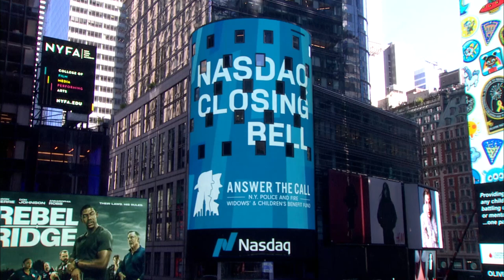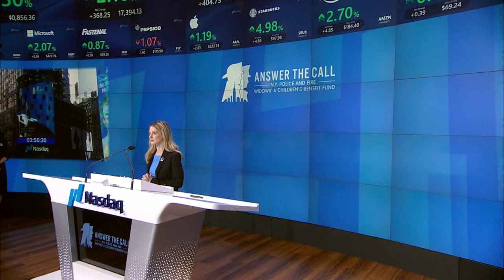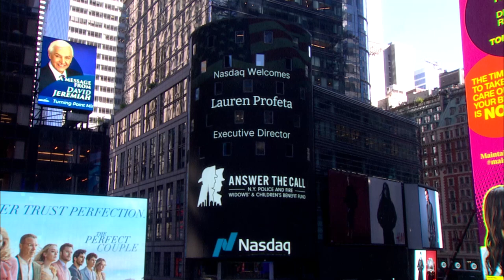2024 NASDAQ Closing Bell Ceremony